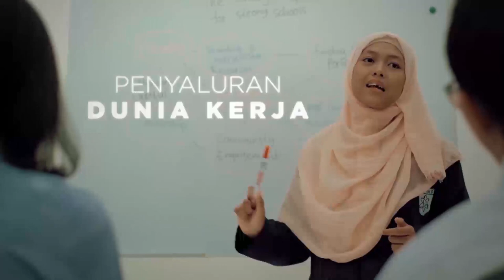Cerita Paskibraka 2021 yang Sukses Bertugas Kibarkan Bendera Merah Putih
Tim Indonesia Tangguh sebagai anggota paskibraka yang bertugas mengibarkan Bendera Merah Putih pada Upacara Peringatan Detik-detik Proklamasi Kemerdekaan RI telah menyelesaikan tugasnya dengan baik. Para anggota Paskibraka membawa kebanggaan bagi bangsa, keluarga, dan provinsinya masing-masing. Lalu bagaimana kesan-kesan anggota Paskibraka yang bertugas ini?